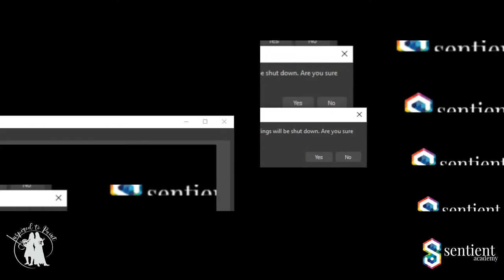ART BUSINESS TRAINING ART TEACHING PRACTICES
Are you an artist who wants to earn income teaching your amazing skills? How about teaching online as you are catching up with the new 2020 trend?
Teaching art, especially online, is not as simple as you think. It is more than just film or stream yourself. Let's learn from the industry leaders as Elizabeth Robbins and Shanna Kunz shares their art teaching business best practices after several successful ventures such as Bella Muse Productions and Inspired to Paint.
Of course, you will also get to learn the business side of things from Sentient Academy Founder & CEO Keith Huang in this value-packed hour.